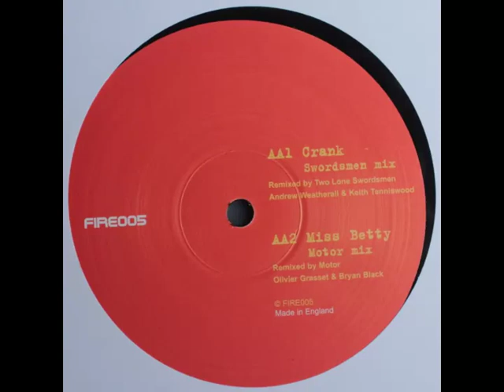Battant - Miss Betty (Motor Mix)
Taken from:

Battant - Jump Up
Firewire (2005) - FIRE 005